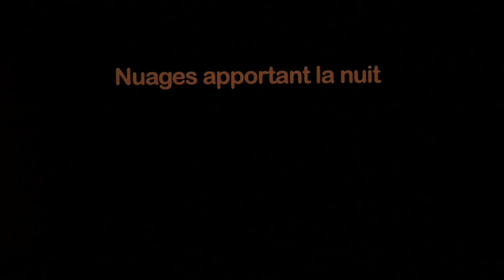Masterclass Stéphane Breton | Atelier, Visions du Réel 2017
Ethnologue, homme de plume et d’image, Stéphane Breton donne une Masterclass pour réfléchir sur l'art de porter un regard sur celles et ceux qui vivent dans les coins perdus du monde, de Nouvelle-Guinée aux rues de Paris.